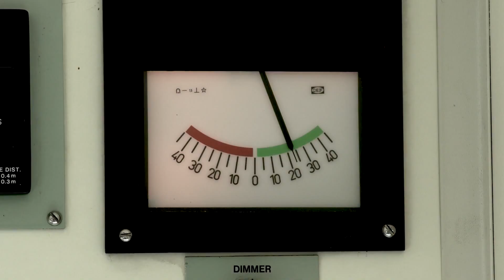"⚓️ Maritime Pilotage Explained: Essential Orders Monitoring Techniques! 🌊🛥️"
🌊 Welcome to Our Deep Dive into Maritime Pilotage! 🚢✨

In this informative video, we explore the critical world of Maritime Pilotage and the essential role of monitoring pilot orders. Whether you're a seasoned mariner or just curious about maritime operations, this video is designed to enhance your understanding of how pilots navigate vessels safely through challenging waters. ⚓️📡

🔍 What You’ll Learn:
• Understanding Maritime Pilotage: Discover what maritime pilots do and why their expertise is crucial for safe navigation! 🌍🚤
• Monitoring Pilot Orders: Learn the key techniques and best practices for effectively monitoring pilot commands during a voyage! 📋👨‍✈️
• Real-Life Scenarios: Watch as we analyze real-life examples from the ATSB (Australian Transport Safety Bureau) that highlight the importance of clear communication and situational awareness! 📈🔧
• Safety Protocols: Gain insights into the safety measures that ensure smooth sailing in busy waterways! 🚧⚓️

🌟 Join Us on This Educational Journey! 🌟
Whether you're an aspiring pilot, a maritime student, or simply interested in the intricacies of sea navigation, this video is packed with valuable information and practical tips!

Your support helps us continue to bring you valuable insights from the world of shipping and navigation! 👍❤️

📌 Join the Discussion: Have questions about maritime pilotage? Drop them in the comments below, and let’s chat! 💬